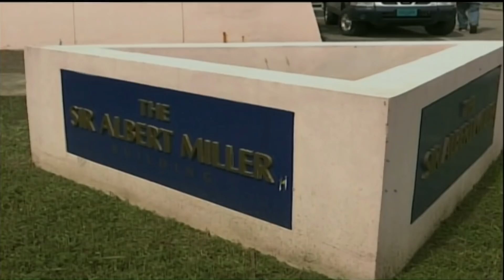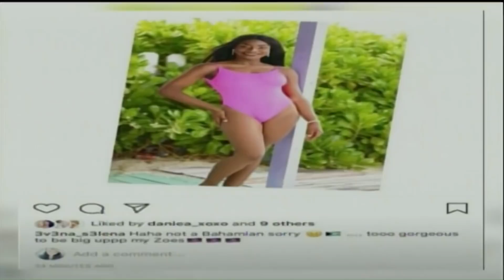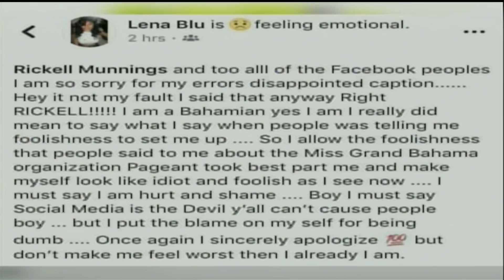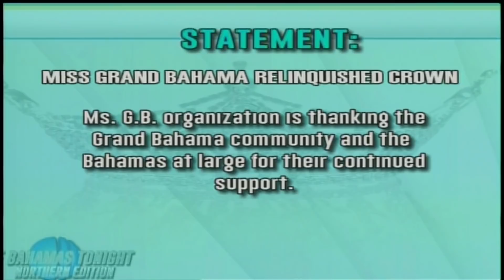Freeport The Bahamas Tonight 09/12/2018 Pt. 1